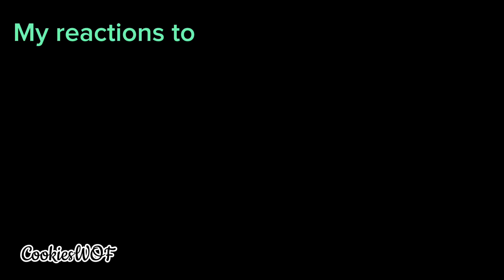My reactions to different WOF ships- Part 3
Sorry I couldn’t post last week I was on holidays. I really don’t know what to post anymore as I have accounts on different platforms that are on different things not WOF related and I am focusing more on that content. If you have any more request/ideas for videos please leave them in the comments. I will be starting school again and the long break so posting may slow down. Sorry! Hope you enjoy!